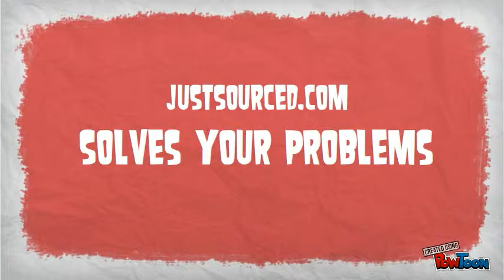Just Sourced Intro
Just Sourced - Savings Engine for Independent Retailers of Handmade-- Created using PowToon -- Free sign up . Make your own animated videos and animated presentations for free.  PowToon is a free tool that allows you to develop cool animated clips and animated presentations for your website, office meeting, sales pitch, nonprofit fundraiser, product launch, video resume, or anything else you could use an animated explainer video. PowToon's animation templates help you create animated presentations and animated explainer videos from scratch.  Anyone can produce awesome animations quickly with PowToon, without the cost or hassle other professional animation services require.